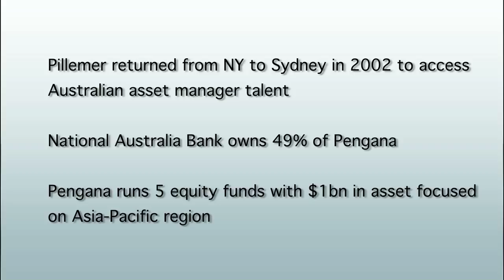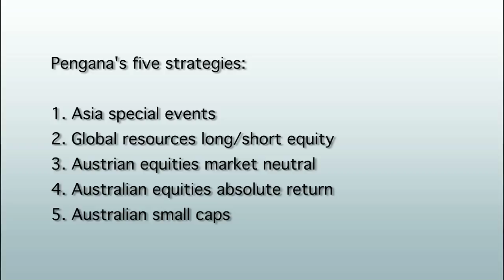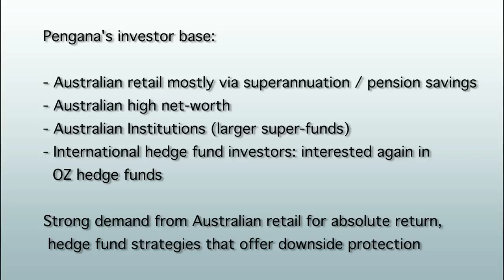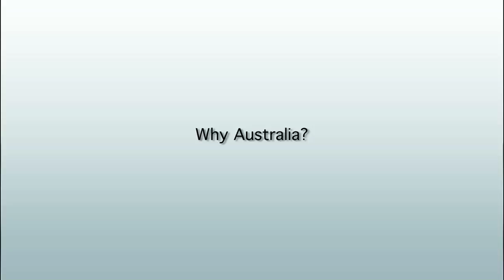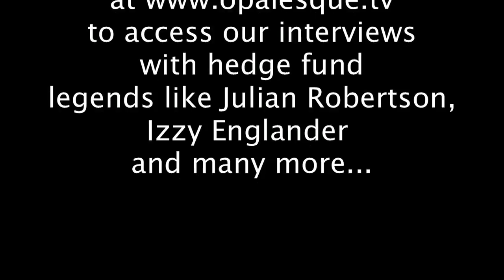Pengana: Accessing Australian asset management talent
Chapters:

00:00 - Intro

00:27 - Pillemer returned from NY to Sydney in 2002 to access Australian asset manager talent. National Australia bank owns 49% of Pengana.

02:01 - Pengana's five strategies: 1. Asia special events 2. Global resources long/short equity 3. Austrian equities market neutral 4. Australian equity absolute return 5. Australian small cap

06:44 - Pengana’s investor base: 1. Australian retail mostly via superannuation / pension savings 2. Australian high net-worth 3. Australian Institutions (larger super-funds) 4. International hedge fund investors: interested again in OZ hedge funds

10:27 - What Australian retail, Pengana's strongest investor base, is looking for

13:30 - Why Australia?

Russell Pillemer left a job at Goldman Sachs in New York to return to Sydney in 2002 with the idea to access Australian asset management talent through a new boutique investment firm that both overcomes the limitations of traditional funds management businesses by providing a partnership structure where fund managers are business owners/partners not employees, and clients and management is tied together through a strong alignment of interest. Pengana runs 5 equity funds with $1bn assets focused on the Asia-Pacific region; all managers have their own money invested in their funds. National Australia Bank owns 49% of Pengana.

In this Opalesque.TV BACKSTAGE video, Pengana co-founder and CEO Russel Pillemer talks about:

A. Pengana's five strategies:

1. Asia special events
2. Global resources long/short equity
3. Austrian equities market neutral
4. Australian equity absolute return
5. Australian small cap

B. Pengana's investor base:

1. Australian retail mostly via superannuation / pension savings
2. Australian high net-worth
3. Australian Institutions (larger super-funds)
4. International hedge fund investors: interested again in OZ hedge funds

C. What Australian retail, Pengana's strongest investor base, is looking for

D. Why Australia?

Russel Pillemer co-founded Pengana in 2003 and has been Chief Executive Officer since inception. Prior to founding Pengana, Russel worked in the Investment Banking Division of Goldman Sachs in New York where he specialised in providing advice to funds management businesses. Before moving to New York, he was responsible for leading Goldman Sachs' Australian Financial Institutions Group. He is a member of the Institute of Chartered Accountants in Australia and has a Bachelor of Commerce (Hons) from the University of New South Wales. Pengana is headquartered in Sydney and also has operations in Singapore and Melbourne.